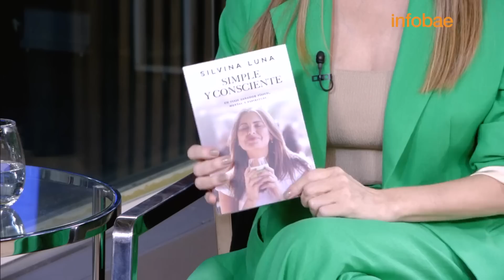Silvina Luna con María Laura Santillán: "Voy camino al trasplante. Estoy firme, estoy de pie"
Sus riñones ya no funcionan como consecuencia de rellenos tóxicos y desde hace meses hace diálisis tres veces por semana. ¿Cuándo empezó la búsqueda de la perfección? ¿Qué veía en el espejo? ¿Cuáles son las consecuencias de operaciones estéticas con un mal profesional? El dolor físico, la incertidumbre, la falta de diagnóstico y cómo atraviesa los meses más difíciles de su vida.